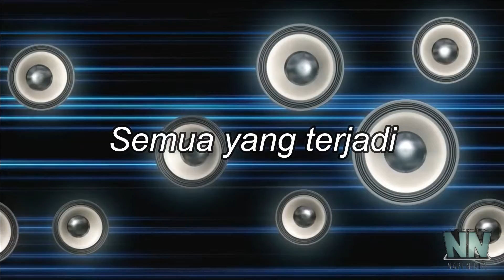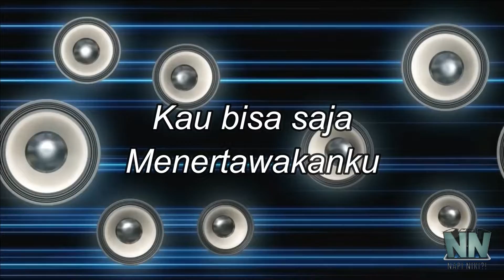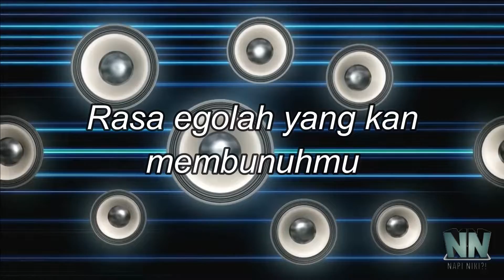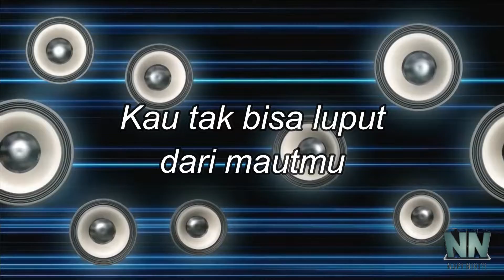SAHABAT by MOELY88| Musik Indie | Musisi Indonesia | Napi Niki?!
Lagu "SAHABAT" diciptakan berdasarkan pengalaman pribadi sang pencipta.
Penyanyi : I Putu Budi Mulyawan
Arrangement music by I Putu Budi Mulyawan
Youtube channel MOELY88 (I Putu Budi Mulyawan)

Semoga terhibur